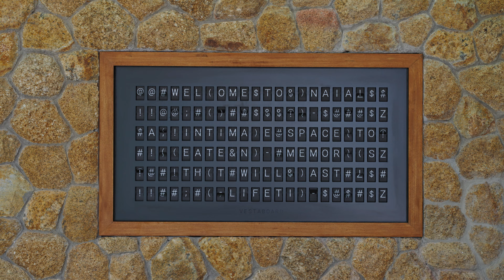Anaia Villa Koh Phangan - short version